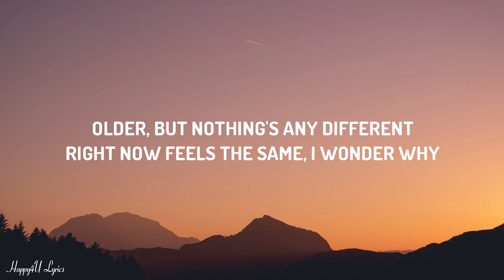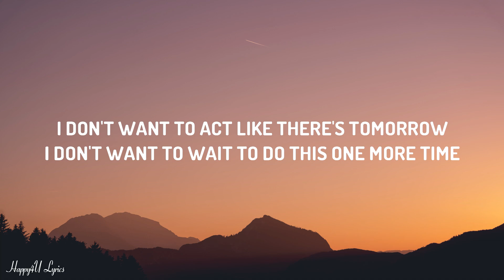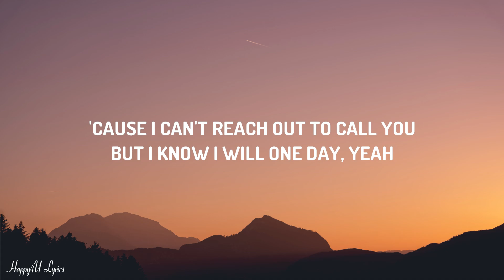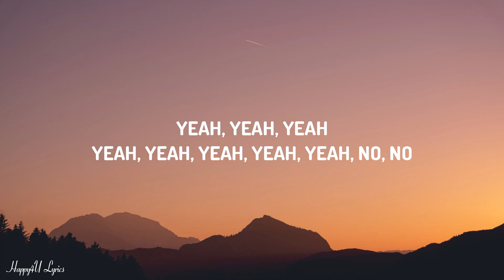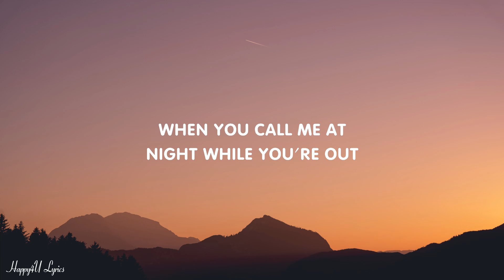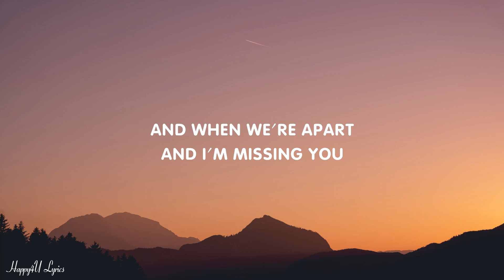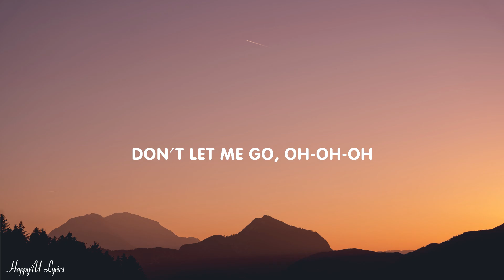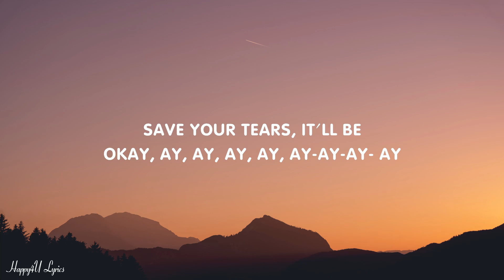Blink-182 - ONE MORE TIME (Lyrics) | Maroon 5, New West, d4vd (MIX)